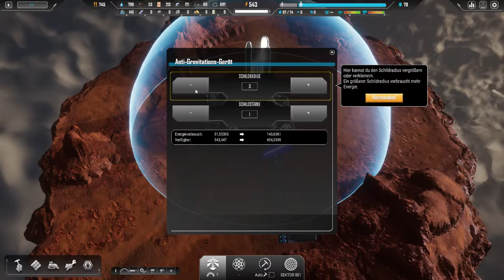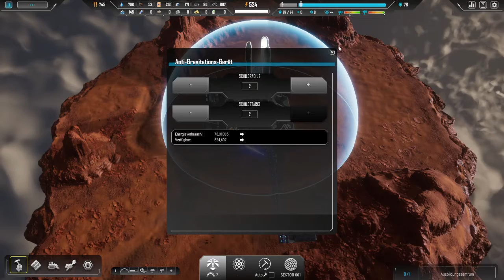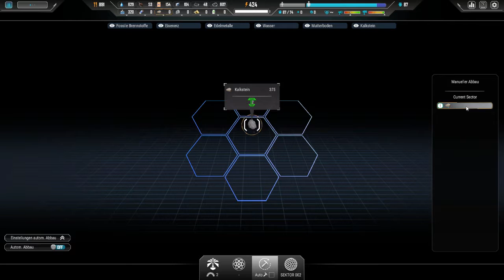Sphere - Flying Cities - Ich bin gespannt - badbudder Testet | Aloexis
Sphere - Flying Cities kombiniert Strategie-, Simulations- und Survival-Elemente in einem außergewöhnlichen und immersiven Science-Fiction-Szenario. Schütze eine fragile Gesellschaft vor einer unerbittlichen Außenwelt und sei bereit, alles aufs Spiel zu setzen, um deine Mission zu erfüllen.
Titel: Sphere - Flying Cities
Genre: Indie, Simulationen, Strategie
Entwickler: Hexagon Sphere Games
Publisher: Assemble Entertainment
Veröffentlichung: 13. Okt. 2022
Veröffentlichungsdatum für Early Access: 14. Okt. 2021

Zap-Hosting:
Hier kannst du dir deinen eigenen Server für einen guten Preis holen:

Liebe Grüße

Tana